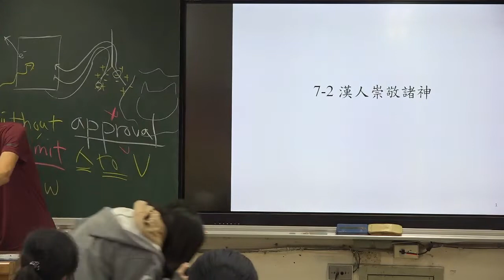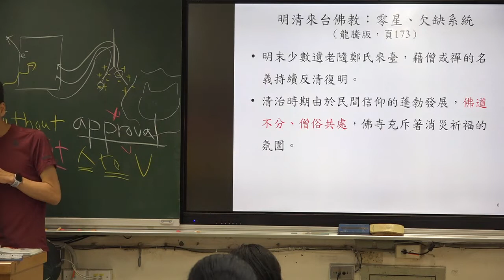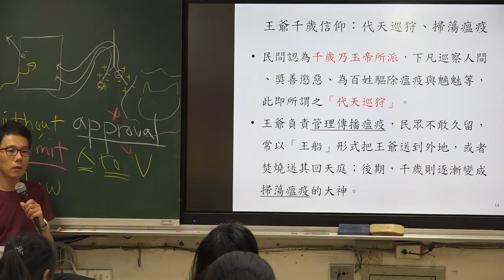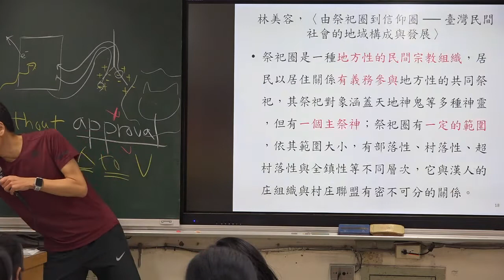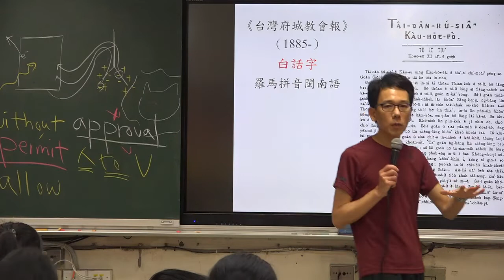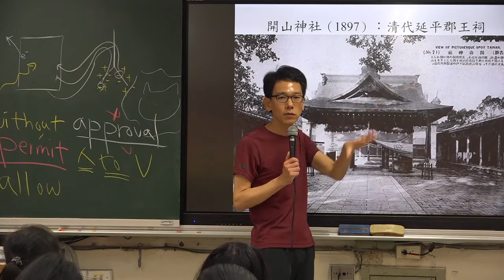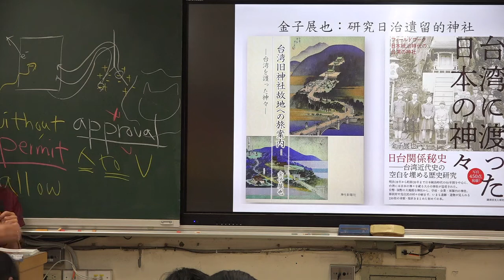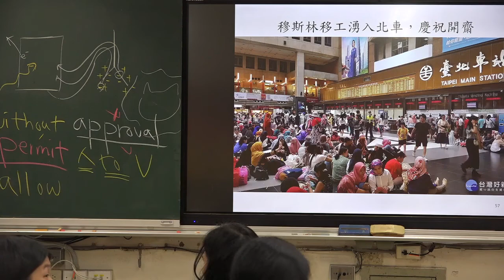【蔚群歷史】高一歷史(台灣史) 7-2 漢人崇敬諸神 | 20201229 一讓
授課主題：高一歷史(台灣史) 高一歷史(台灣史) 7-2 漢人崇敬諸神（龍騰版，170-179）
課堂實境：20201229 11:10-12:00 一讓